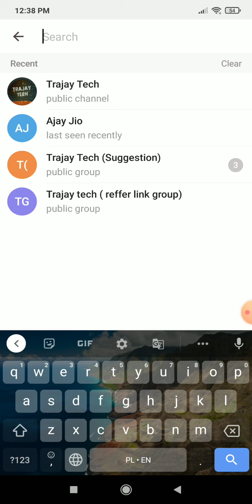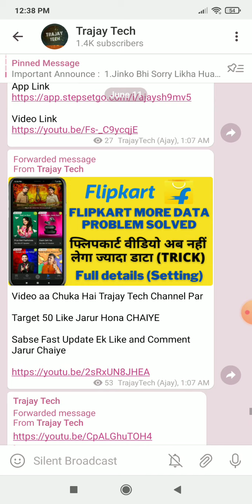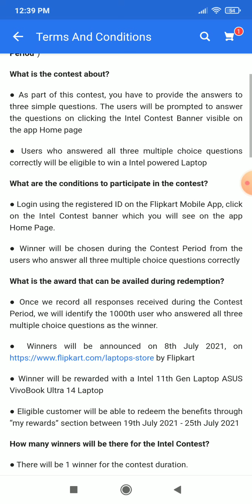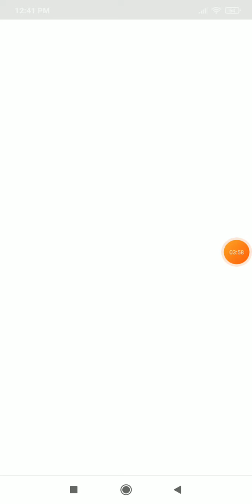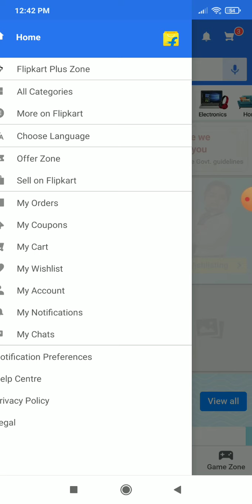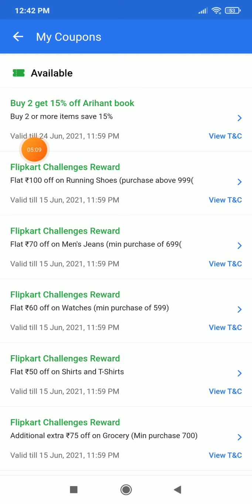FlipKart New Contest Participate And Win Contest ! Give Correct All Answers And Win Laptop June 2021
Flipkart FAKE OR NOT Answers today LIVE | 11 June 2021 |FLIPKART QUIZ TODAY | FLIPKART ANSWERS TODAY

CrimeStories​flipkart
KhojApradhiKi​Flipkart

Topics Covered :-

flipkart fyi,
flipkart fake or not 11 June 2021
quiz,
fake or not fake,
fyi flipkart,
flipkart quiz,
flipkart,
Jai Hind 🇮🇳